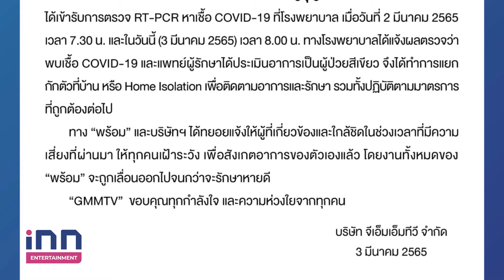ไม่รอดอีกราย! “GMMTV” แจ้งข่าว “พร้อม ทีปกร” ติดเชื้อโควิด-19 กักตัวที่บ้านแล้ว